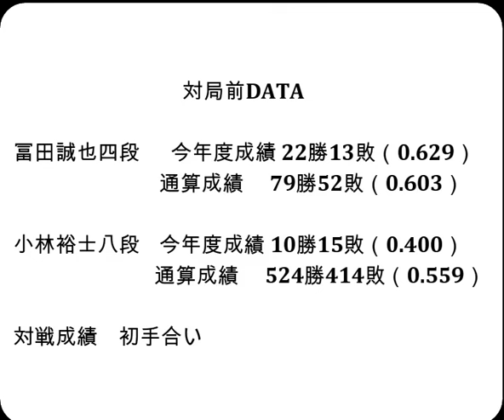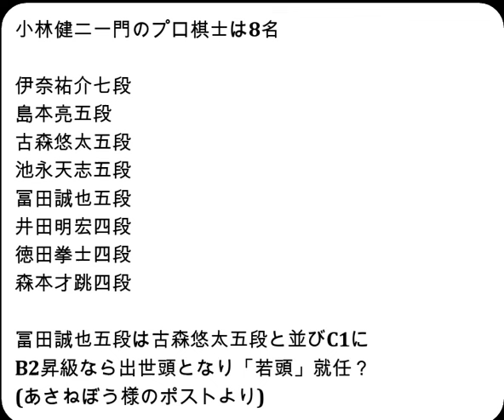将棋対局速報▲冨田誠也四段（８勝１敗）－△小林裕士八段（３勝６敗）第82期順位戦Ｃ級２組11回戦[５筋位取り中飛車]（主催：朝日新聞社・毎日新聞社・日本将棋連盟）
お知らせ
メンバーシップを始めました。

対局前DATA

冨田誠也四段  　今年度成績 22勝13敗（0.629）

小林裕士八段    今年度成績 10勝15敗（0.400）

2024年3月12日の将棋対局情報(詳細は次の動画で随時更新!)

▲冨田誠也四段△小林裕士八段
91手をもちまして、冨田誠也四段が勝ちＣ級１組昇級と五段昇段を決めました。

3/12の対局予定と結果
ヒューリック杯第95期棋聖戦決勝トーナメント
▲中村太地八段△井上慶太九段
第32期銀河戦本戦Eブロック３回戦
▲佐藤秀司八段△石田直裕五段
▲石田直裕五段（７勝２敗）△近藤正和七段（３勝６敗）
▲村中秀史七段（７勝２敗）△竹内雄悟五段（３勝６敗）
▲佐藤紳哉七段（６勝３敗）△佐々木大地七段（６勝３敗）
▲小山直希四段（４勝５敗）△狩山幹生四段（６勝３敗）
▲長岡裕也六段（４勝５敗）△星野良生五段（６勝３敗）
▲長谷部浩平五段（２勝７敗）△佐藤慎一五段（６勝３敗）
▲瀬川晶司六段（１勝８敗）△谷合廣紀四段（６勝３敗）
▲本田 奎六段（５勝４敗）△伊藤真吾六段（４勝５敗）
▲黒沢怜生六段（５勝４敗）△田中悠一六段（３勝６敗）
▲杉本和陽五段（３勝６敗）△渡辺大夢六段（５勝４敗）
▲森下 卓九段（４勝５敗）△遠山雄亮六段（４勝５敗）
▲島 朗九段（４勝５敗）△豊川孝弘七段（１勝８敗）
▲今泉健司五段（３勝６敗）△八代 弥七段（７勝２敗）
▲梶浦宏孝七段（７勝２敗）△平藤眞吾七段（２勝７敗）
▲石川優太五段（６勝３敗）△藤森哲也五段（４勝５敗）
▲牧野光則六段（４勝５敗）△中村亮介六段（６勝３敗）
▲森本才跳四段（４勝５敗）△西川和宏六段（５勝４敗）
▲長沼 洋八段（３勝６敗）△井田明宏四段（４勝５敗）
▲山本博志五段（５勝４敗）△藤本 渚四段（８勝１敗）
▲高田明浩四段（８勝１敗）△上村 亘五段（３勝６敗）
▲齊藤裕也四段（４勝５敗）△井出隼平五段（５勝４敗）
▲青野照市九段（０勝９敗）△安用寺孝功七段（１勝８敗）
結果
[千日手]▲近藤正和七段△石田直裕五段
[終局](勝)▲高野智史六段△池永天志五段
[終局](勝)▲徳田拳士四段△阿部光瑠七段
[終局](勝)▲佐藤秀司八段△田村康介七段
[終局](勝)▲岡部怜央四段△高野秀行六段

3月17日     佐々木勇気八段 第73回NHK杯テレビ将棋トーナメント 決勝
3月17日     伊藤 匠七段  第49期棋王戦コナミグループ杯五番勝負 第4局
3月26日     伊藤 匠七段  第49期棋王戦コナミグループ杯五番勝負 第5局
4月10、11日 豊島将之九段　第82期名人戦七番勝負 第１局
4月23、24日 豊島将之九段　第82期名人戦七番勝負 第２局
5月８、９日 豊島将之九段　第82期名人戦七番勝負 第３局
5月18、19日 豊島将之九段　第82期名人戦七番勝負 第４局
5月26、27日 豊島将之九段　第82期名人戦七番勝負 第５局
6月11、12日 豊島将之九段　第82期名人戦七番勝負 第６局
6月25、26日 豊島将之九段　第82期名人戦七番勝負 第７局